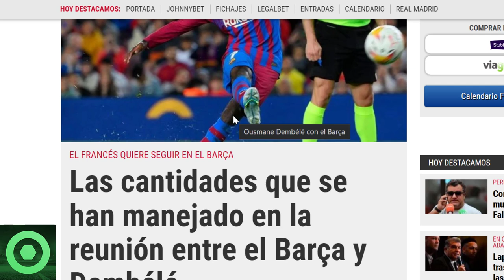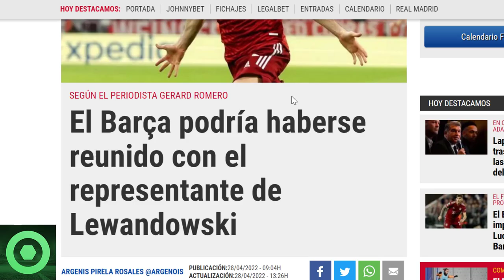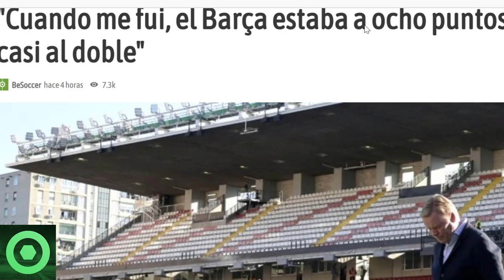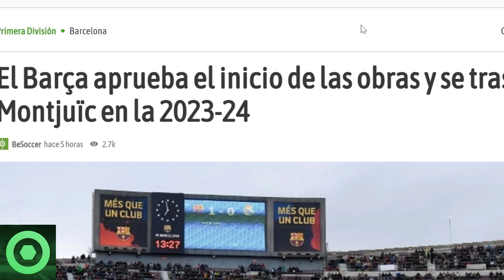💥¡𝗢𝗷𝗼!💥 Tremenda 𝗦𝗢𝗥𝗣𝗥𝗘𝗦𝗔 De 𝗞𝗼𝗲𝗺𝗮𝗻 🔴 Gran 𝗣𝗮𝘀𝗼 𝗔𝗱𝗲𝗹𝗮𝗻𝘁𝗲 Con 𝗟𝗲𝘄𝗮𝗻𝗱𝗼𝘄𝘀𝗸𝗶 🔴 Ousmane 𝗗𝗲𝗺𝗯𝗲𝗹𝗲́ 🟥